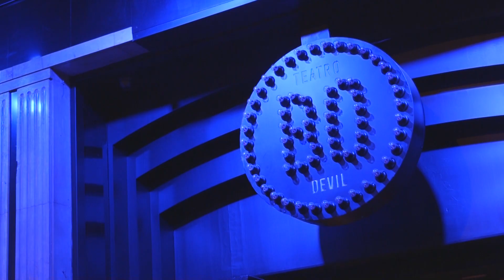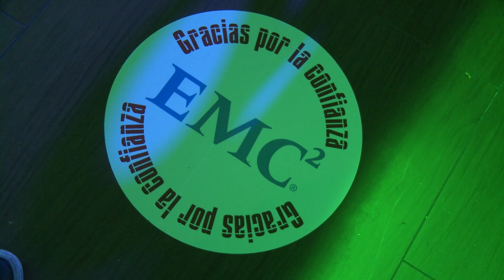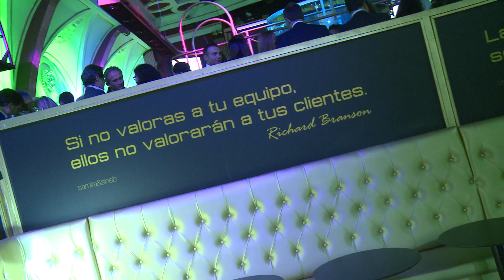Fiesta 20 aniversario Samira & sineb